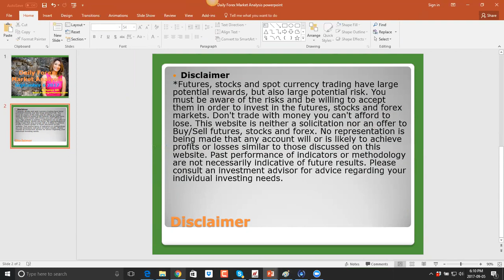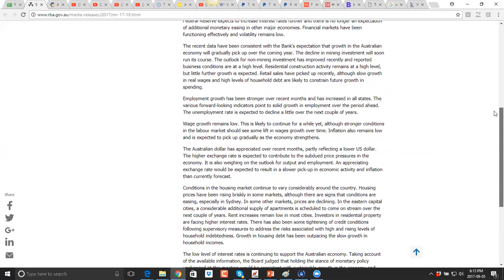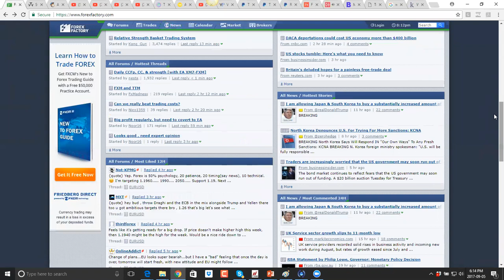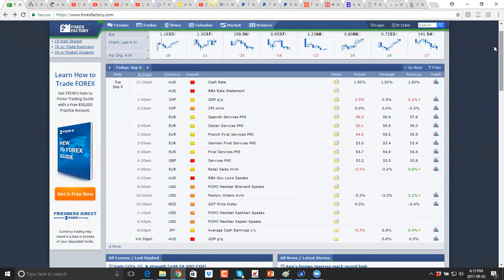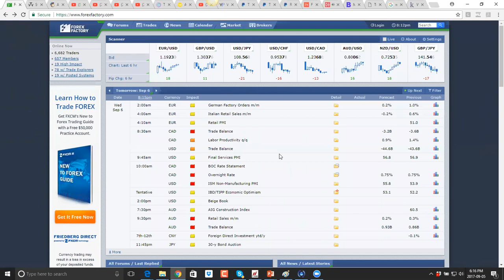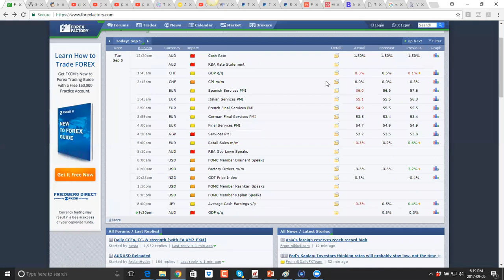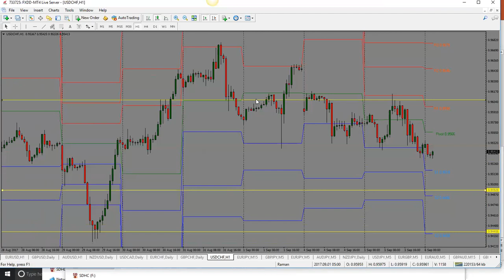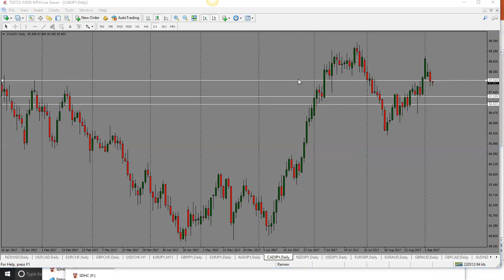Forex Market Analysis for September 6 2017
Daily Forex Market Analysis and Forecast for September 6 2017. In the video below, I look at some of the economic news coming out this week and its implications as well as the technical levels I'm watching and some of the trades i'll be looking for at these levels.